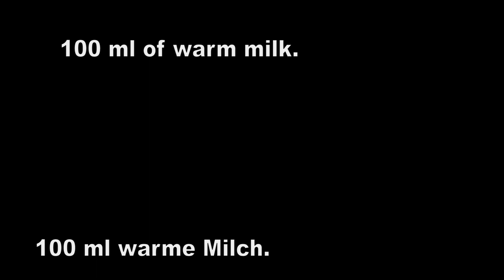Leckeres Brot Rezept - fügen Sie einfach Tomaten hinzu! Perfekter Frühstück. #75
Gemüsebrot ohne zu kneten. Ein einfaches Rezept für die Herstellung von Brot. Perfekter Geschmack zum Frühstück.
Ich machte Gemüsebrot durch leichtes Rühren, ohne es zu kneten.
Geeignet für alle Gemüsesorten
Ich mag den Geschmack von verschiedenen Gemüsen.
GESUNDES und billiges Essen! Einfach kochen und probieren. LEBEN UND LERNEN! SEHR LECKER!
In wenigen Minuten fertig! ❗ IDEE. Das Frühstücksrezept ist einfach und lecker. Dies ist ein gesundes Rezept. Du musst es versuchen. EINFACH UND LECKER.

🌹🌹🌹 Sie können Untertitel aktivieren, indem Sie in der oberen rechten Ecke des Telefons auf [cc] klicken. Wenn Sie auf die drei Punkte in der oberen rechten Ecke des Videos klicken, können Sie IHRE SPRACHE auswählen.

Hallo! Ich freue mich sehr, dich auf meinem Kanal zu sehen! Willkommen zurück! Ich freue mich sehr, dass wir uns auf dem YouTube-Kanal mit dir treffen. Danke, dass du mir nette Kommentare hinterlassen hast - sie inspirieren mich, neue Videos zu erstellen!
Ich schätze jeden meiner Zuschauer.
 Sie sollten dieses Rezept auf jeden Fall probieren. Ein einfaches Brotrezept - schnell und lecker. Frühstücken Sie schnell. Einfach schnell und lecker.
Rezept in 5 Minuten. Leckeres und gesundes Frühstück. Sie werden dieses einfache und schnelle Rezept lieben. Wenn Sie überhaupt keine Zeit haben, ist dieses schnelle Rezept für Sie. 5 Minuten und das Frühstück ist fertig.
In wenigen Minuten fertig! Eine sehr interessante Idee für ein leckeres und schnelles Brotrezept. Jeder kann aus einfachen und billigen Zutaten ein schnelles Frühstücksrezept machen. Und es stellt sich als sehr lecker heraus. Es schmilzt einfach in deinem Mund. Leckeres Frühstück in 5 Minuten! Meine ganze Familie liebt dieses köstliche und gesunde Brotrezept. Wenn Sie mit mir kochen, werden Sie einen ganz neuen Geschmack entdecken. Ich hoffe, Sie genießen mein köstliches einfaches und einfaches Rezept. Gerne bereite ich alle Rezepte für Familie und Gäste vor.
Viel Glück mit Ihren Back- und Kochrezepten! Kinder werden es lieben!
Es macht mich glücklich). Kochglück nach Rezept)
So machen Sie ein schnelles und leckeres Frühstücksrezept - Sehen Sie sich dieses Video an!
Wie immer einfach und lecker.
Probieren Sie mein Brotrezept und ich bin sicher, dass jeder die Zusatzstoffe brauchen wird.

Wir machten ein leckeres und schnelles Frühstück.
Kochen Sie mit mir und erfreuen Sie sich und Ihre Lieben mit leckerem Essen.

Was können Sie in 5 Minuten kochen?
Was zum Frühstück kochen?
Für Tee
wie man Frühstück macht

Kochrezept und Zutaten:
100 ml warme Milch.
1 Esslöffel Zucker
7 g Instanthefe.
Gut mischen und 20 Minuten ruhen lassen.
1 Ei.
200 ml warme Milch.
1-2 Esslöffel Zucker.
8 g Salz.
In der Hefe traten Blasen auf.
Welches Land und
Aus welcher Stadt schaust du?
bitte schreibe
Es ist wichtig für mich.
300 g Mehl.
1 Stunde an einem warmen Ort stehen lassen.
1 Zwiebel.
1 Tomate.
1 Kartoffel.
Petersilie.
1 Paprika.
Auflaufform 20 cm.
Sonnenblumenöl.
10 Minuten ruhen lassen.
2 kleine Tomaten.
100 g Käse.
Im Ofen bei 180 ° C 50 Minuten backen.
Mmmmmm, was für ein Duft !!!
Perfektes Frühstück !!!
Das Rezept ist einfach und lecker - probieren Sie es unbedingt aus!

📢 Teile dieses Video mit deinen
Freunden in sozialen Netzwerken.
SCHREIBEN SIE EINEN KOMMENTAR
oder zumindest einen Smiley.
Es wird nicht schwer für dich sein,
aber ich werde sehr glücklich sein!

Guten Appetit!

Es macht mich glücklich).
Schreib deine Meinung.
Dank für das Ansehen!